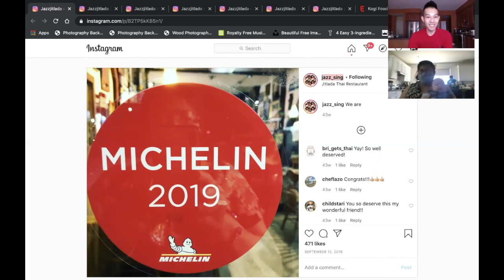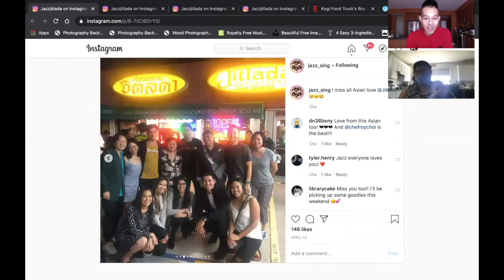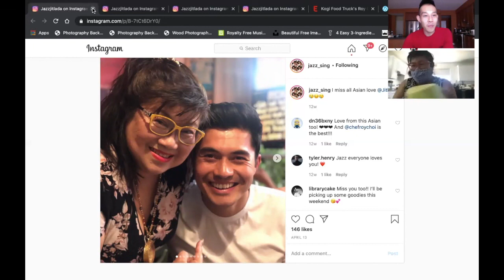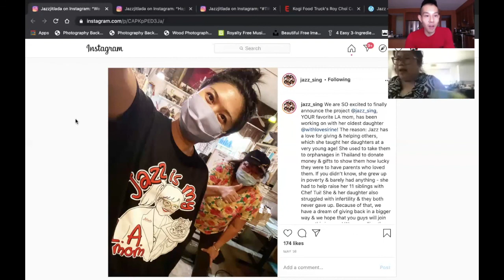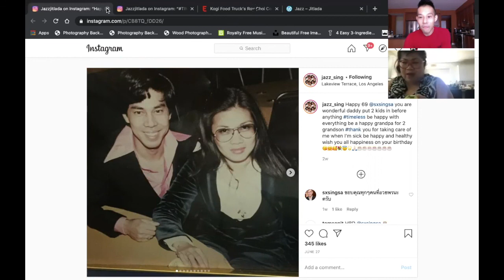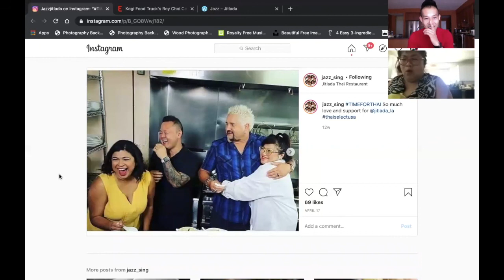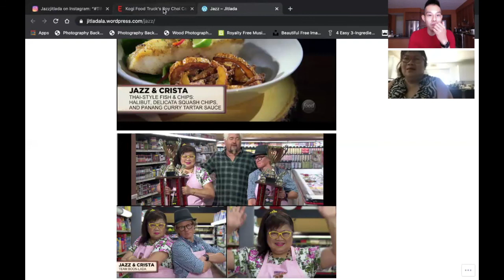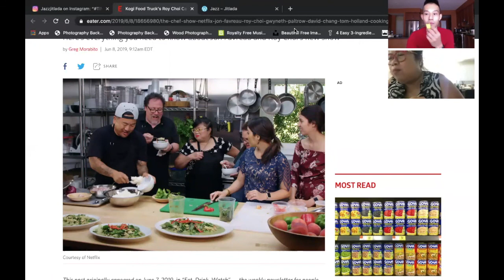SERVING IT UP PODCAST | Ep4. Jazz Singsanong - Her Story, Being a Celebrity, Jitlada and Family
I get the honor to be the first to ever go on a ZOOM with Jazz! She is someone that I saw all over TV and Netflix and I resonated with her not just through food but also her upbringing and cultural background.

When I got the chance to go eat at Jitlada in LA, I was so amazed at how welcoming and "homey" it felt and they treated me like family rather than a guest. That is how I met Jazz and how we have grown to develop a friendship I really am lucky to have.

It is no surprise that we did this podcast in her house during her daughters baby shower and family party. I wouldn't have had it any other way.

We talk all things about Jazz's story, the beauty of Thai food, Jitlada, TV and being on competition shows, her favorite Chefs and how Covid has affected her business and family.

After this podcast, you will absolutely fall in love with Jazz and know why she is everyone's favorite LA Mom

TimeStamps:
3:15 Jazz's choice of food/drink Nam Pla Wan
7:20 What is Southern Thai food
14:20 Jonathan Gold and his impact on Jitlada
17:00 Cooking with your heart not recipes
21:15 Why Jazz doesn't think she is a chef
27:40- 29:45 Covid and Jazz's Faith
29:50 Jitlada is a FAMILY not.a restaurant
30:50 Jazz talks about life and Karma
32:00 Jazz and her role as a Mom
34:20 What does hard work mean and look like
43:08 "IN THE WEEDS" Rapid FIre Food Question Segment
46:00 Where does Jazz get her fashion sense from
46:24 Why Jazz is a Leader and how she leads
49:55 Struggles of being a Restaurant Owner, Mom and Grandma
51:00 Jazz shows us  her passion for food
55:45 Being in Hollywood, Jazz as a celebrity and her favorite celebrities
1:03:00 Jazz and giving everyone her secrets and recipes
1:05:00 Cooking as an art
1:09:10 How Jazz uses Social Media to sell dishes
1:10:21 Jazz's cure for self-help and care
1:22:40 Jazz's grandson makes a cameo
1:25:08 "SOCIAL HOUR" Digital Deep Dive into Jazz' socials